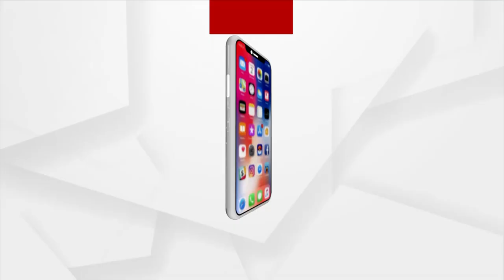ଆକାଶରେ ହେଲିକାପ୍ଟରର ସମର କଳା ପ୍ରଦର୍ଶନ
ଭାରତୀୟ ବାୟୁସେନାର ୮୯ ତମ ପ୍ରତିଷ୍ଠା ଦିବସ ଉପଲକ୍ଷେ ଆକାଶରେ ହେଲିକାପ୍ଟରର ସମର କଳା ପ୍ରଦର୍ଶନ ।